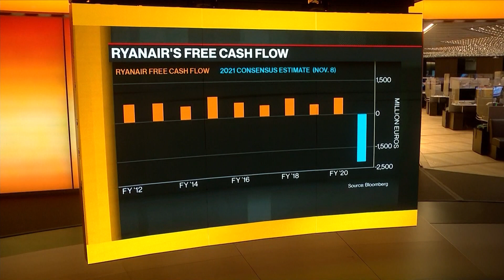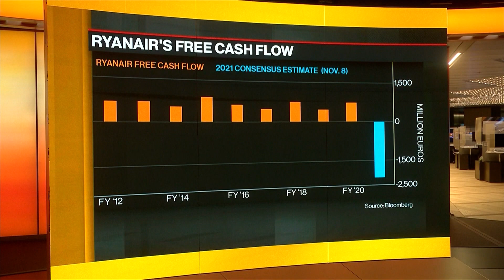Ryanair CEO Sees Very Strong Recovery Into 2022, 2023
Feb.01 -- Michael O’Leary, chief executive officer at Ryanair Holdings Plc., discusses third-quarter earnings, the impact from covid-19 and his business outlook. He speaks on “Bloomberg Daybreak: Europe.”